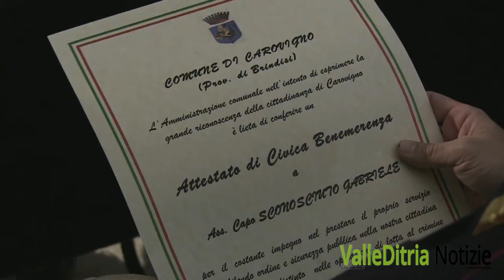Consegna Benemerenze Polizia di Stato Carovigno 2016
Consegnate otto civiche benemerenza come testimonianza di gratitudine dell’intera comunità carovignese. Tra i premiati il dirigente capo Gianni Albano ed altri sette poliziotti. Hanno preso parte alla cerimonia ufficiale, che si è svolta nel castello Dentice di Frasso di Carovigno,tra gli altri il questore di Brindisi Roberto Gentile, l’arcivescovo della diocesi di Brindisi e Ostuni Mons. Domenico Caliandro ed il vice prefetto Erminia Cicoria.